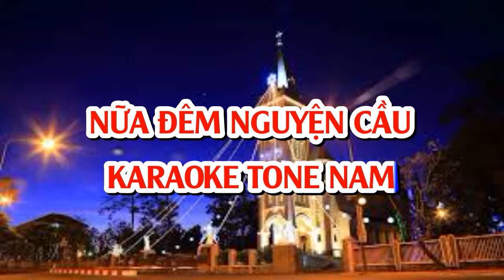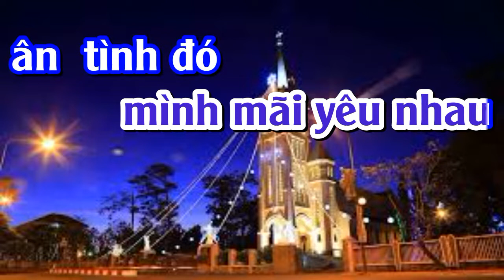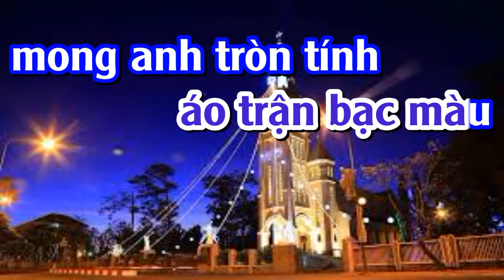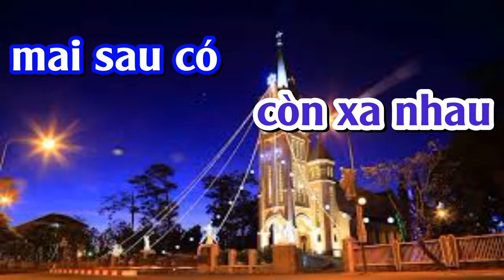NỮA ĐÊM NGUYỆN CẦU - KARAOKE TONE NAM - PHƯỚC TÍNH